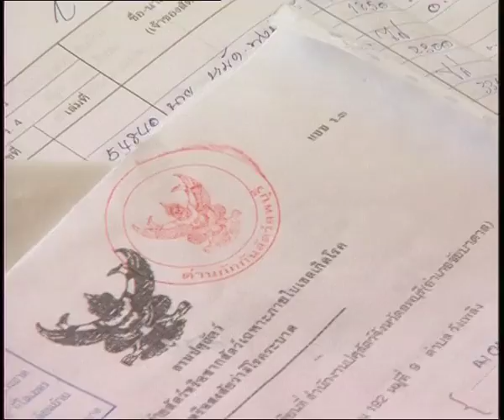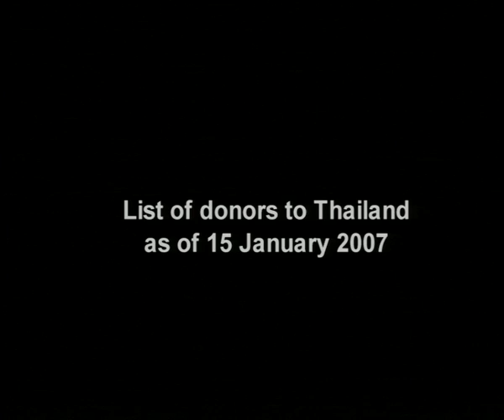FAO and H5N1 - Bird Flu in Indonesia and Vietnam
Each new bird flu death in Indonesia is an opportunity for the deadly H5N1 bird flu virus to mutate into a form that can pass easily from person to person. That could result in a human pandemic killing millions of people in a matter of months. The Food and Agriculture Organization is taking the best insurance against this by working to contain the disease at its origin - on the farm. (Ref:2612)